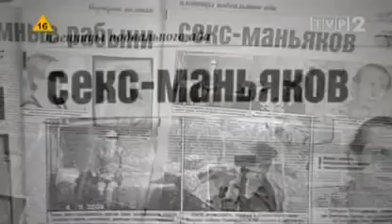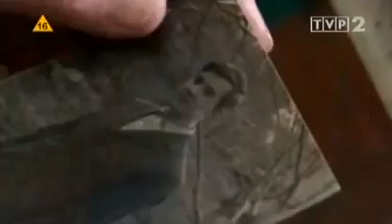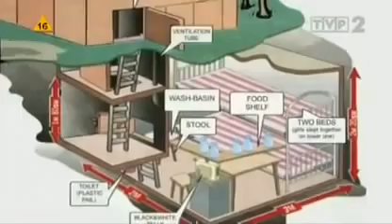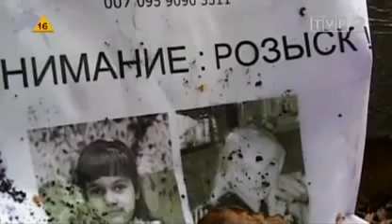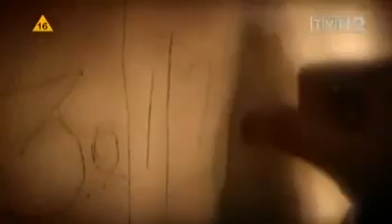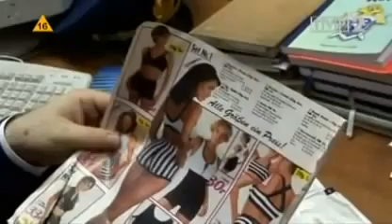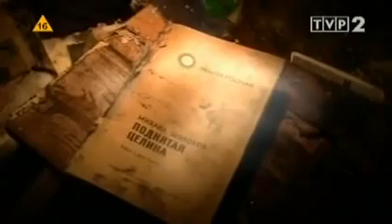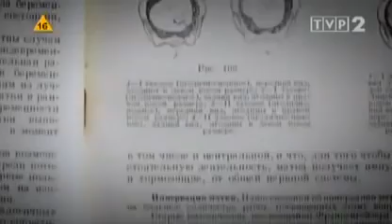Niewolnice w piwnicy Dokument z Lektorem PL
Film przedstawia historię Leny i Katii, które przez prawie cztery lata były przetrzymywane w piwnicy, poddawane psychicznym i fizycznym torturom. Tragedia, do której doszło w 2000 r., rozegrała się w Riazaniu. Czynu dokonał 53-letni robotnik Wiktor Mochow, który zwabił do samochodu 14-letnią Katię i 17-letnią Lenę, a następnie odurzył je środkiem nasennym. Ofiary uwięził w piwnicy. Lena w niewoli urodziła dwóch synów. Dziewczęta zdołały przekazać informacje, gdzie są więzione. Odzyskały wolność 4 maja 2004 r.